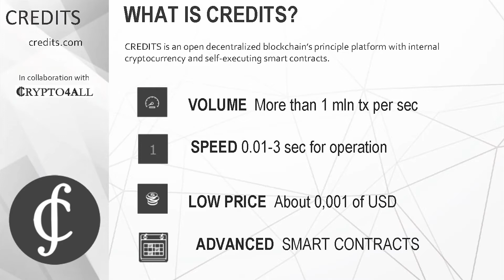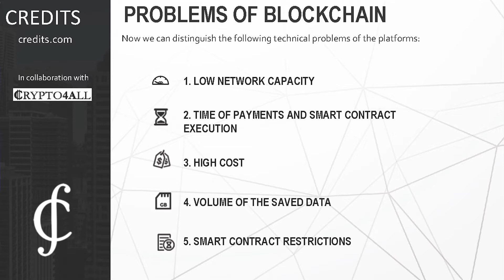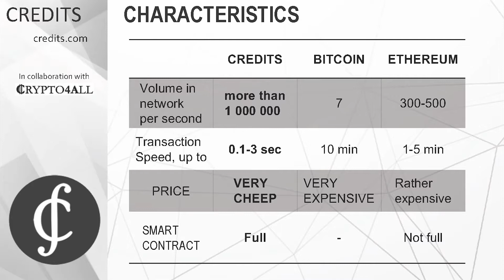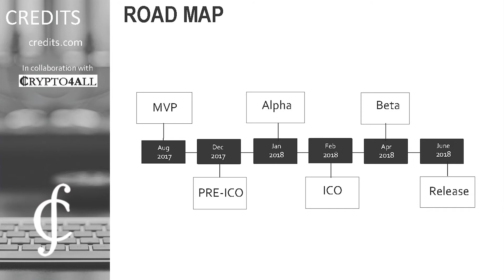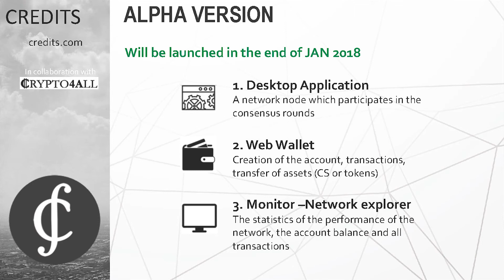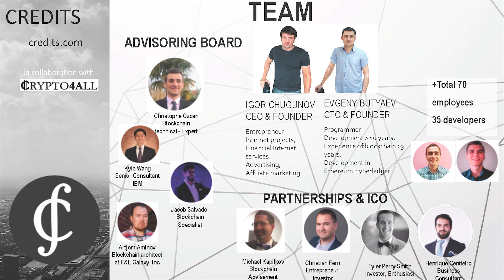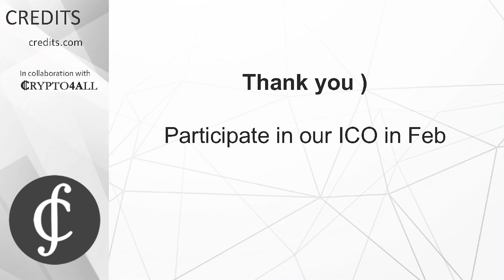ICO Credits - Crypto Economy World Tour - London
CREDITS platform offers a new and unique technical implementation of blockchain technology with autonomous smart contracts, data protocol and its own internal cryptocurrency. We strive to achieve unique technical parameters of the network – more than 1,000,000 transactions per second. The average processing time of each transaction starts from 0.01 second with a very low cost of each transaction (as low as 0.0001%). Credits team has developed the MVP (Minimum Viable Product) and have confirmed the technical feasibility of implementation by industry experts.